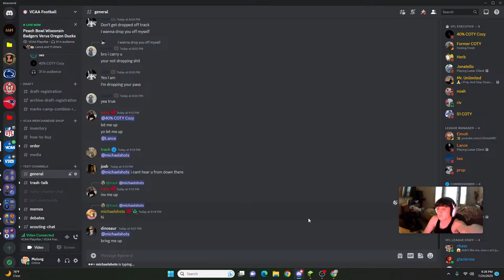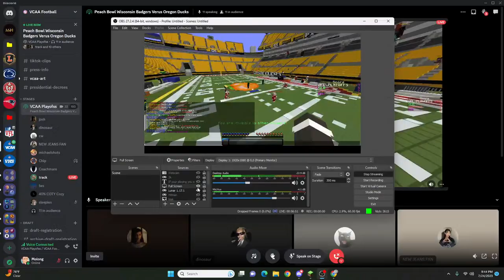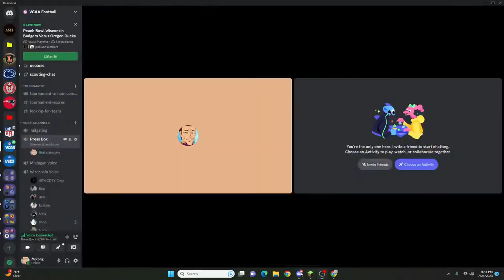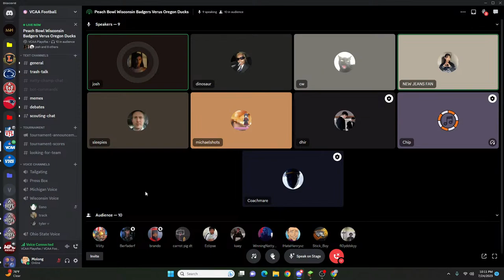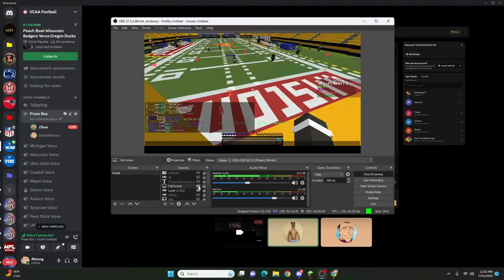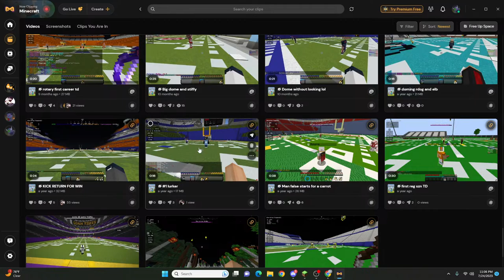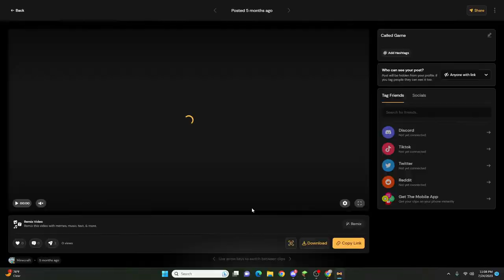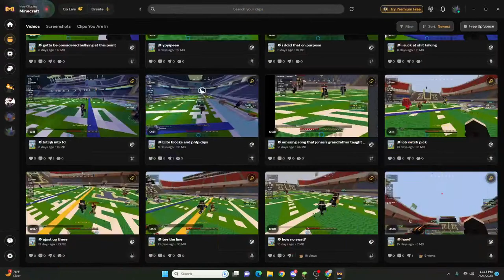VCAA Peach Bowl - Wisconsin (6-2) V.S. Oregon (6-2)